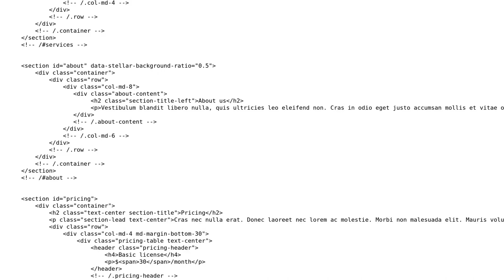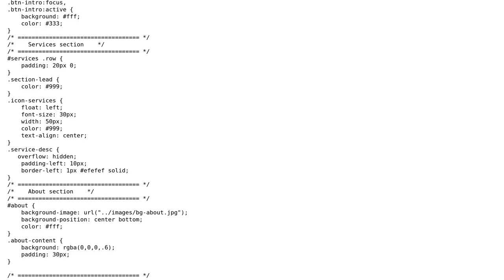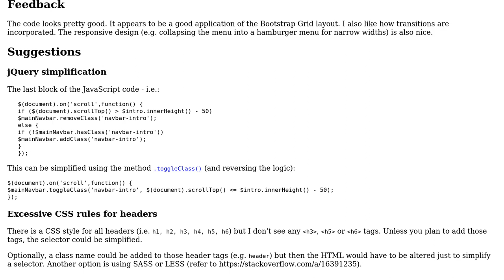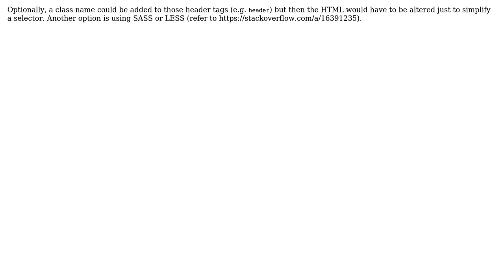Code Review: Single page site with navigation bar (2 Solutions!!)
Code Review: Single page site with navigation bar

With thanks & praise to God, and with thanks to the many people who have made this project possible! | Content (except music & images) licensed under CC BY-SA | Music | Images & others | With thanks to user SAM OnELA user kr099 user Denis Priebe and the Stack Exchange Network Trademarks are property of their respective owners. You are responsible for your own actions.